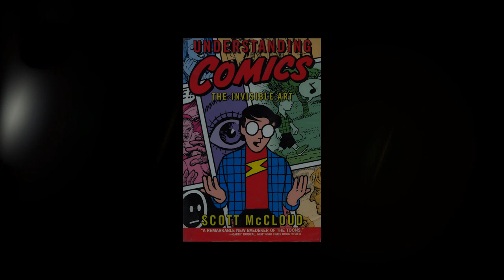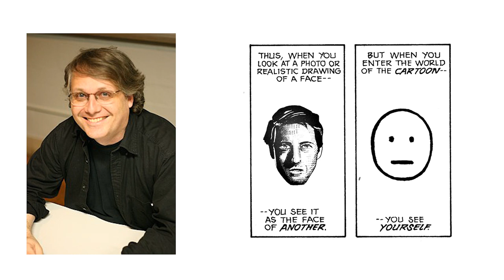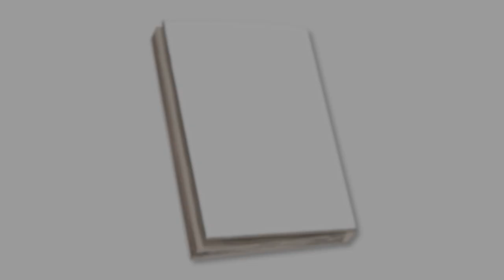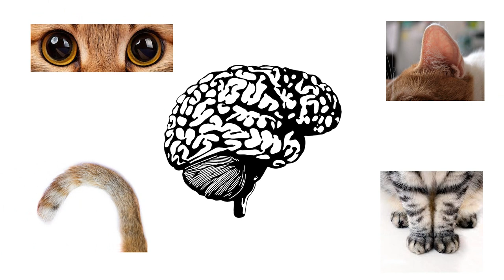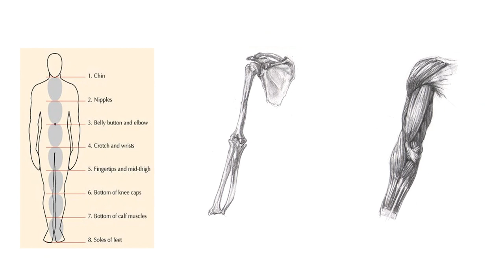Why is Drawing so Hard?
We all have these moments where drawing is super frustrating. We can't seem to draw what we have in our head. Turns out our brain is the culprit !

I'm a french manga artist who's also in last year of engineering school, I'm making videos to share my experience as a content creator and help others navigate their way through life as artists and make everyday as fulfilling as possible.